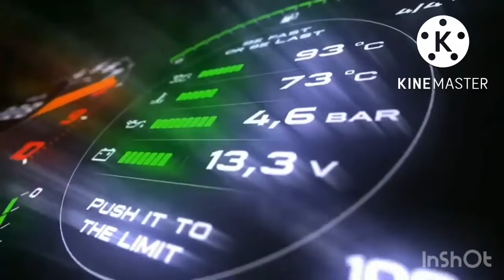Last lap caos!!!/season 2/race 3/Nascar 21:the sim/surprise winner 🥇